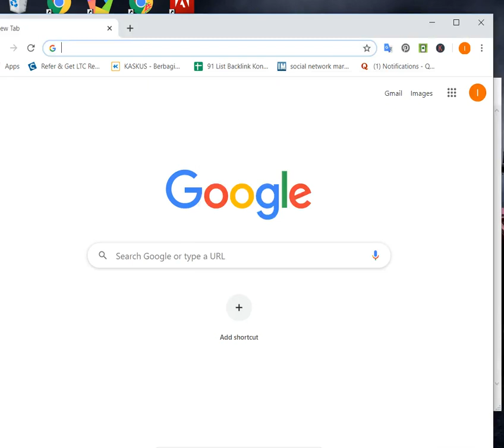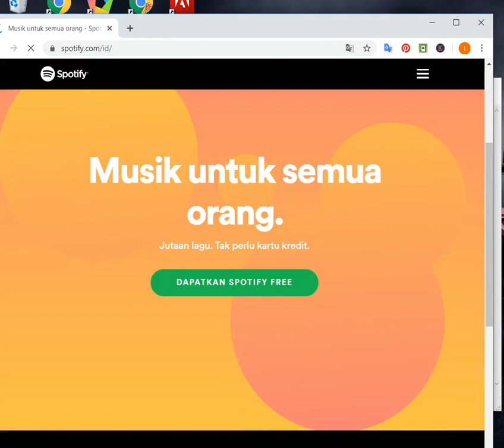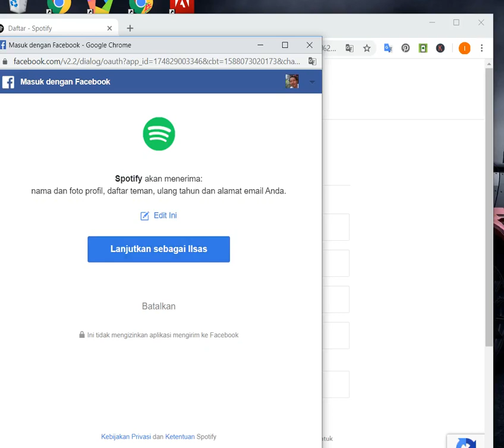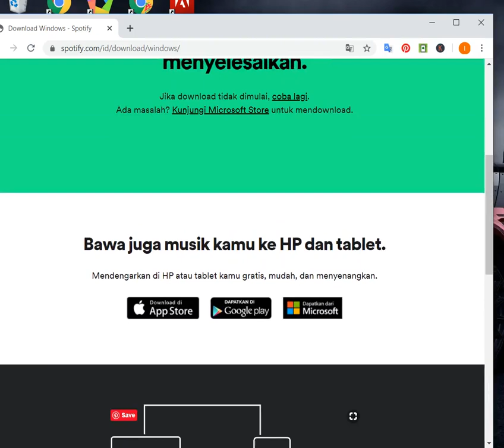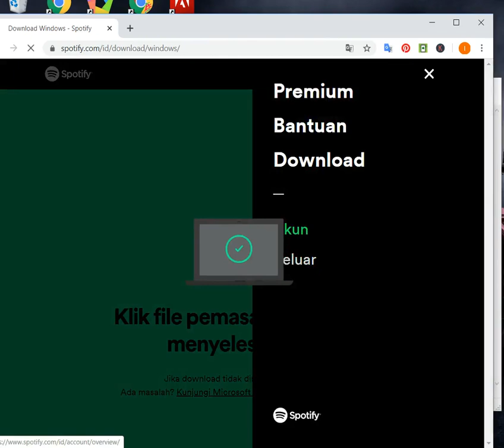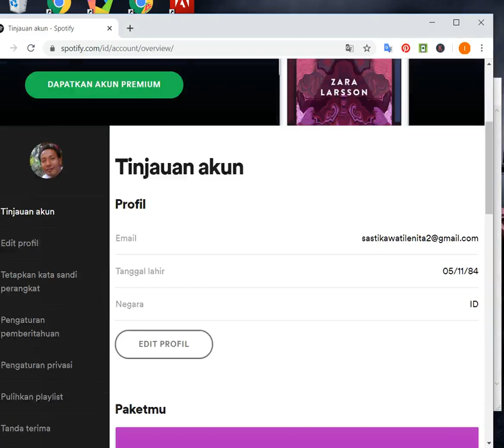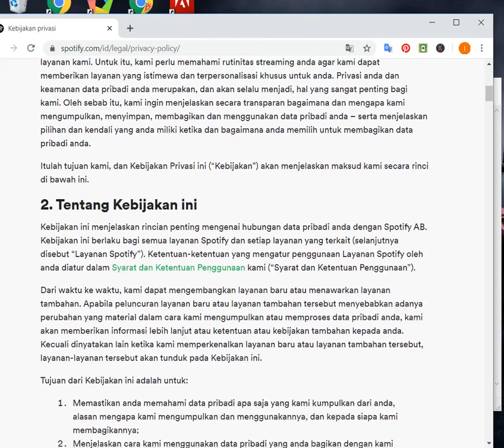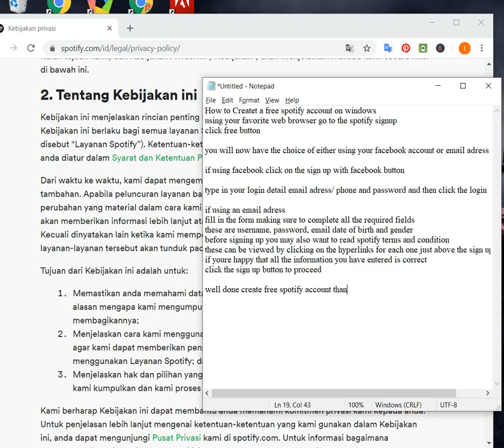How to Create Spotify Account With Facebook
listen to unlimited songs every day so we can make this playlist